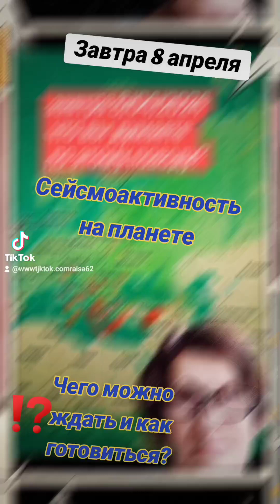Завтра 8 апреля